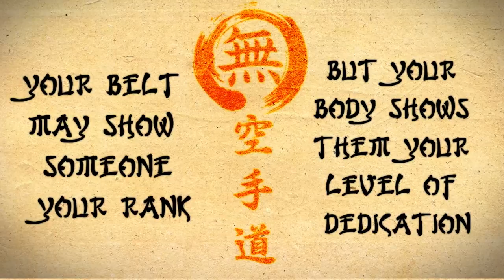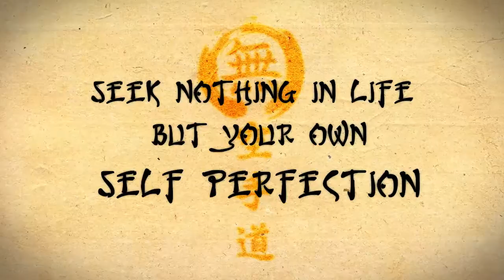American Self Defense Club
We are a traditional Karate-Do school based out of Flemington, NJ; with instructors Renshi Ralph Metz and his son Sensei Brian Metz.  We have an accredited Isshin-Ryu Karate system, as well as our School System that based on fighting, Self-Defense, and physical conditioning; so we have a program for everyone.  Each new student receives a free private lesson with one of our head instructors.

Our Class schedule:
Kids class     Monday-Thursday  5:00pm-5:45pm
                    Saturday               10:00am-10:45am

Adults Class  Monday-Thursday  6:15pm-7:15pm
                    Saturday               11:15am-12:15pm

MMA             Monday-Thursday  7:30pm-8:30pm

Private lessons are available and are based on appointment only.